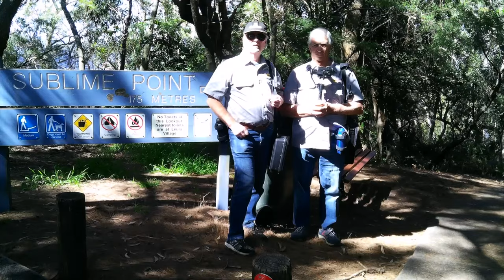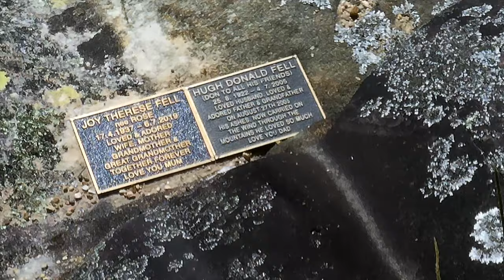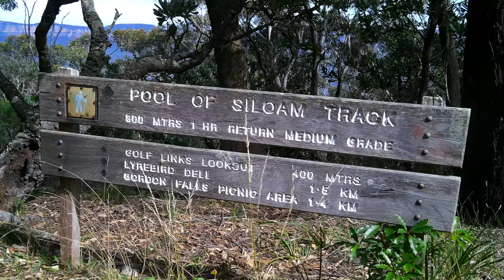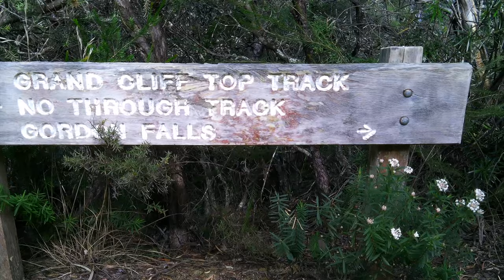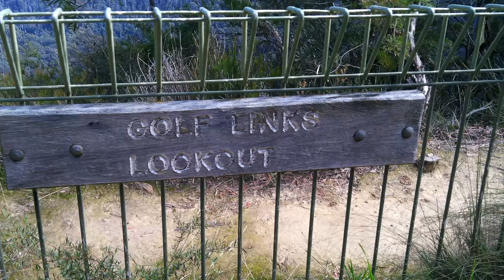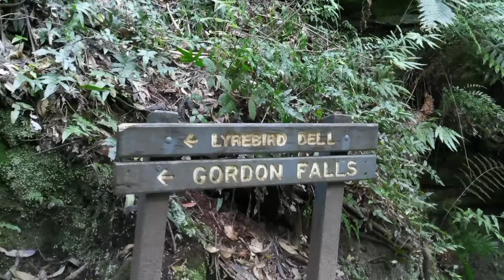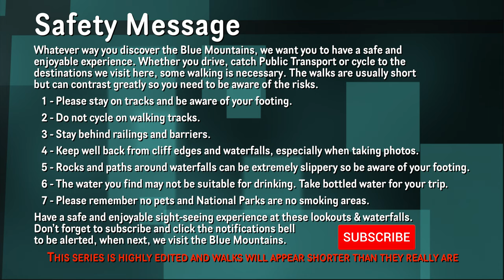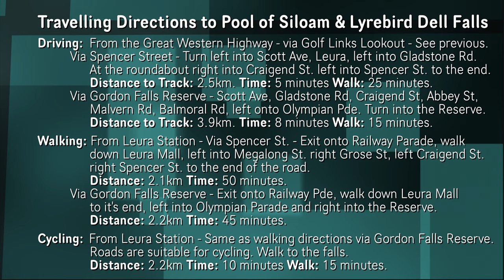Lookouts & Waterfalls in The Blue Mountains - Ep 13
Lookouts & Waterfalls in The Blue Mountains
Episode 13 - Sublime Point & Lyrebird Dell, Leura
Watch us as we find and get to over 130 lookouts and waterfalls. If we can do it so can you.
In this episode we discover:
Sublime Point Lookout
Golf Links Lookout
Pool of Siloam
Lyrebird Dell Falls

for details on this video
Questionable Video Productions
Director & Editor - Graham J Clarke
Cameras - Jeffrey Coulton